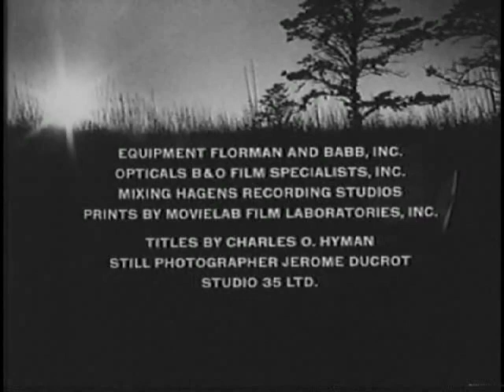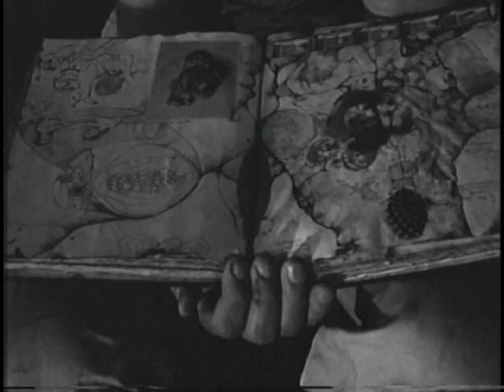Stef in a movie